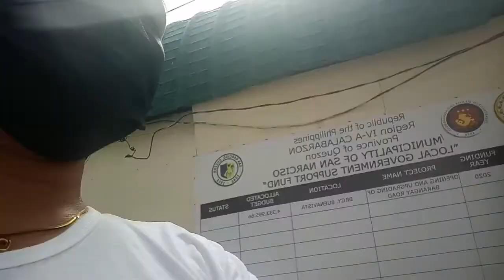Tour lang sa munting bayan namin